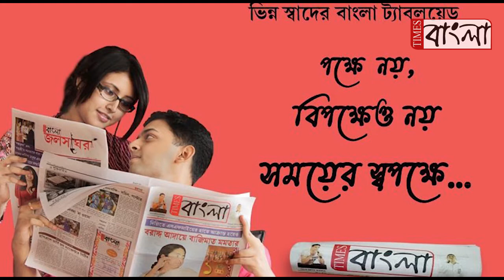জগদ্ধাত্রী পুজোর রাশ টানতে প্রশাসনিক বৈঠক কৃষ্ণনগরে